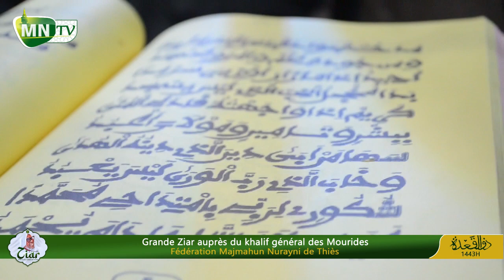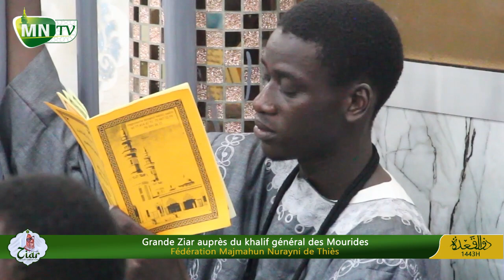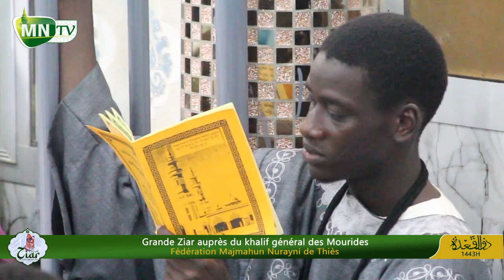🥹Lou Nekh Looll té Thiossanè 🥹🙏Jazbul Xuloob WKSM Kourel 1 FMN Ziar 2022